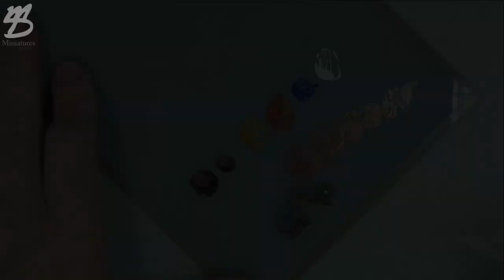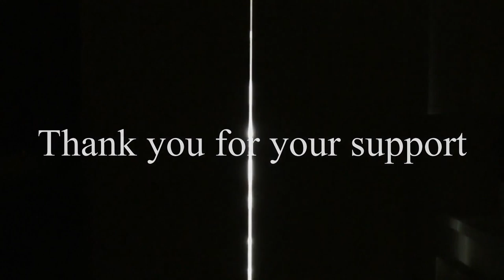Roman Signifer - painting busts - The face and hand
Young miniatures
1/10
Oil over acryl